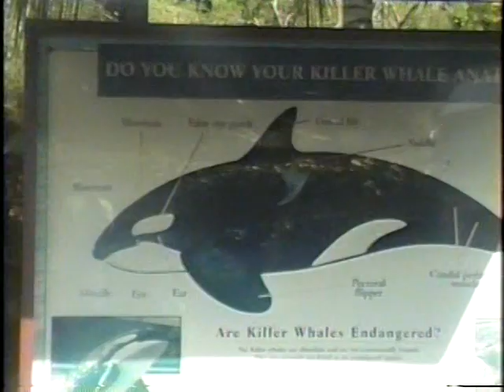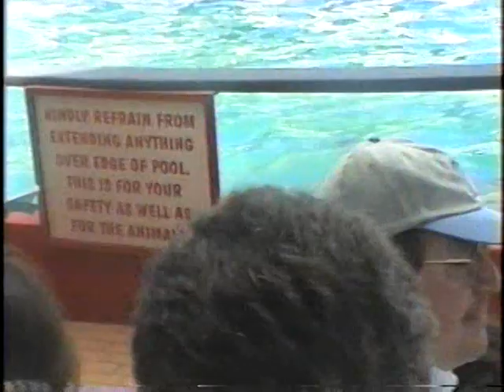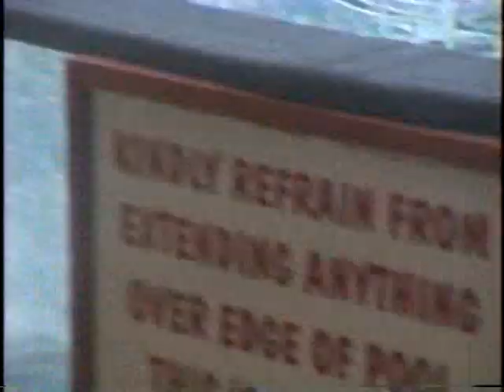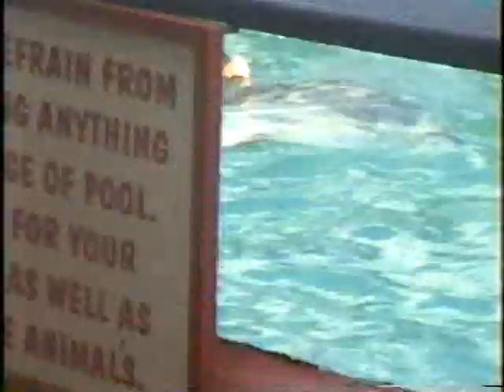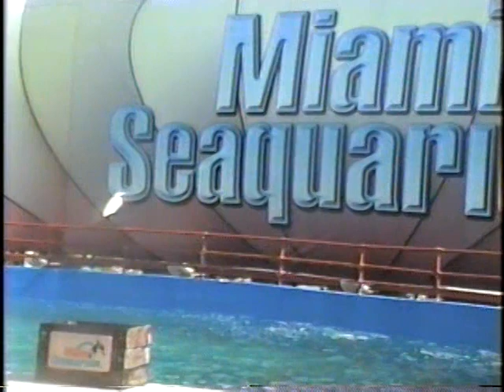Show da Orca - Miami Seaquarium - Julho de 1998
Show da baleia assassina Lolita , no Miami Seaquarium, gravado em Julho de 1998